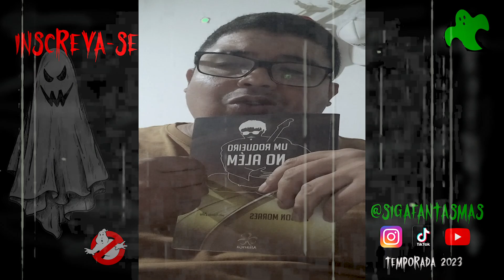DICA DE LEITURA - Psicografia do roqueiro Raul Seixas após sua morte.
*** TEMPORADA 2023 ***
Episódio 17 - Peter Muller irá dar uma dica de leitura que será o livro UM ROQUEIRO NO ALÉM, psicografado pelo espírito de Raul Seixas por intermedio do médium Nelson Moraes.